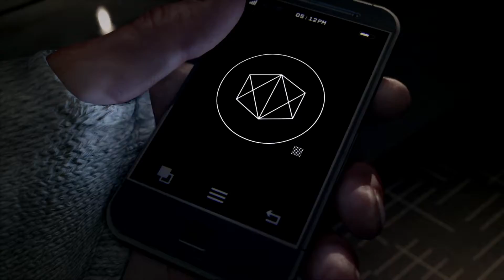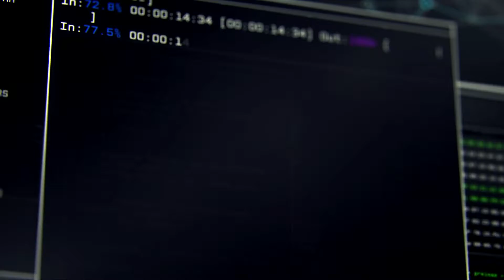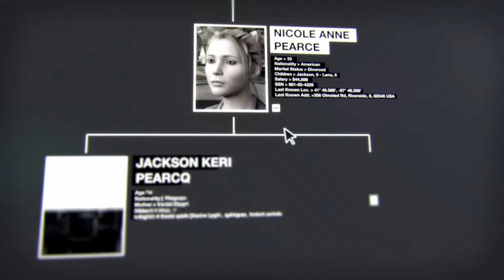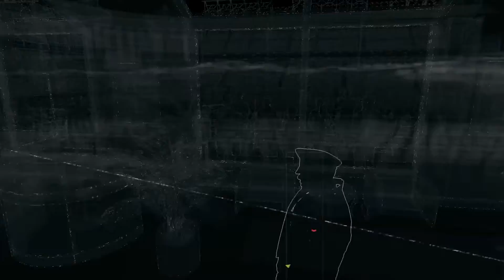Watch Dogs Part 1 Svet hackera SK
Nový gameplay na túto suprovo vyzerajúcu hru je tu! Nikdy som ju nehral ani nepozeral gameplay, takže pardon že v nej nie som hneď profík, ale to napravím... Časom. O čo tu teda pôjde?